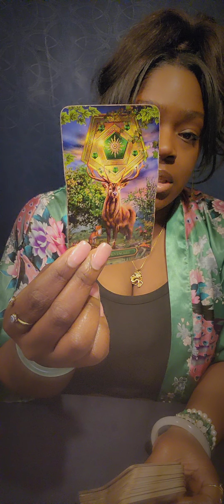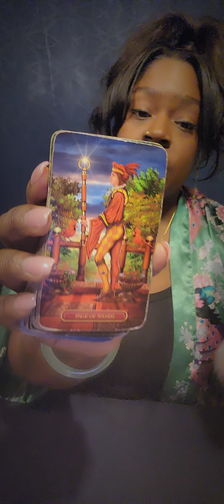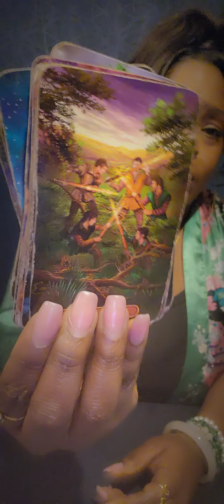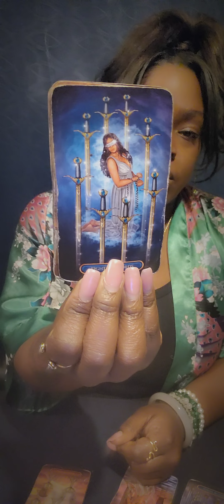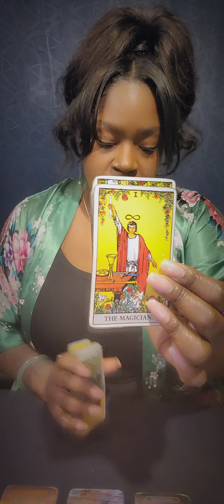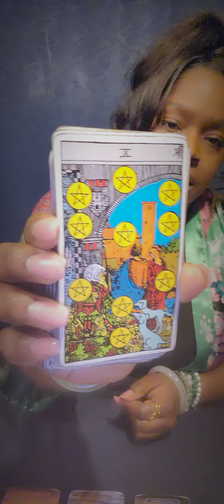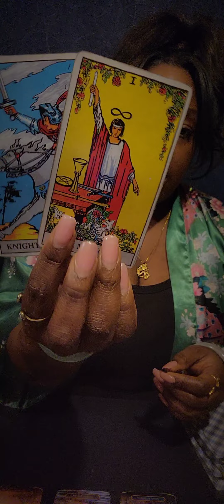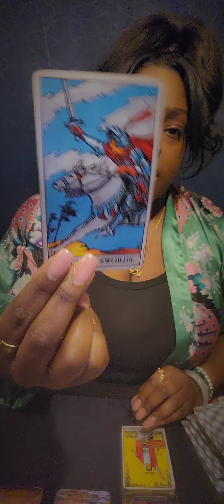♊️GEMINI Now That Their Ho€ Phase Is Over 🫡 They're Headed Your Way 🏃🏾‍♂️💕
GEMINI General Weekly Reading

🧿 FOR PERSONAL READINGS: